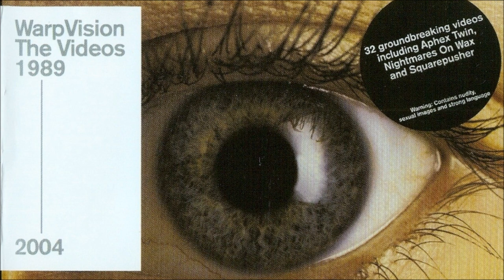Watch & Repeat Play: A Warp Records Mix (mixed by Buddy Peace & ZILLA)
A mix CD that was given away with the first pressing of the WarpVision DVD. Mixed by Buddy Peace and ZILLA.

SWEET EXORCIST : Testone
APHEX TWIN : Selected Ambient Works Vol. 2 Disc 2 Track 5
LFO : Advance
MIRA CALIX : Nunu
SQUAREPUSHER : Come On My Selector
PREFUSE 73 : Culturaluhorgasm
BEANS : Crevice
PREFUSE 73 : Nuno
ANTIPOP CONSORTIUM : Tronman Speaks, Dead In Motion
PREFUSE 73 : Desks, Pencils, Bottles
SQUAREPUSHER : My Red Hot Car
AUTECHRE : Goz Quarter
APHEX TWIN : Cow Cud Is A Twin, Selected Ambient Works Vol. 2 Disc 1 Track 8
PREFUSE 73 : Point To B, 7th Message
BROADCAST : Unchanging Window
AUTECHRE : Second Bad Vilbel
BEANS : Phreek The Beet
TEAM SHADETEK : Hard Dragon
BOARDS OF CANADA : In The Annexe, Open The Light
BEANS : Roar, Mutescreamer [Original / El-P Remix]
AUTECHRE : Cipater
PREFUSE 73 : Radio Attack
BEANS : Mutescreamer [El-P Remix]
ANTIPOP CONSORTIUM : Dead In Motion, Ping Pong
SAVATH & SAVALAS : Ultimo Tren
REQ : Train Jam
BOARDS OF CANADA : The Smallest Weird Number
GRAVENHURST : Bluebeard
LUKE VIBERT : Acidisco
SQUAREPUSHER : Shin Triad [Wagon Christ Remix]
BROTHOMSTATES : Adozenaday
BOARDS OF CANADA : Happy Cycling
SQUAREPUSHER : Go! Spastic
SQUAREPUSHER : Come On My Selector, Do You Know Squarepusher
APHEX TWIN : Cock/Ver10
SQUAREPUSHER : Tomorrow World
TWO LONE SWORDSMEN : Tiny Reminder No. 1
APHEX TWIN : Mt Saint Michel + St Michael Mount
SWEET EXORCIST : Testone
SQUAREPUSHER : Full Rinse
LOUIS DIGITAL : Relax 42
!!! : Shit Scheisse Merde [Part 1] [Instrumental]
SQUAREPUSHER : Dedicated Loop
AUTECHRE : Eutow, C.Pach
SOMETHING J / DJ MAXXIMUS : Mercedes Bentley Vs Versace Armani [Dubplate Remix]
!!! : Shit Scheisse Merde [Part 1]
BEANS : Booga Sugar
SQUAREPUSHER : Schizm Track 2
NIGHTMARES ON WAX : Sal [Autechre Remix], Aftermath, A Case Of Funk
TWO LONE SWORDSMEN : Spine Bubbles
NIGHTMARES ON WAX : Sal
SWEET EXORICIST : Clonk [Freebase]
TRICKY DISCO : Tricky Disco
LFO : ʻLFOʼ [Leeds Warehouse Mix]
NIGHTMARES ON WAX : I'm for Real
TUFF LITTLE UNIT : Join the Future
FORGEMASTERS : Track With No Name
AUTECHRE : Doctrine
AUTECHRE : Basscadet
BOARDS OF CANADA : Pete Standing Alone
LFO : Freak
APHEX TWIN : Windowlicker
APHEX TWIN : Come To Daddy [Little Lord Faulteroy Mix]
LOUIS DIGITAL : Dance Floor Microphysics
BROADCAST : Drums On Fire
PREFUSE 73 : Altoid Addiction
CHRIS CLARK : Early Moss
REQ : Friscobeat
NIGHTMARES ON WAX : Bleu My Mind
!!! : Pardon My Freedom [Original / Maurice Fulton Instrumental Mix]
BROADCAST : Pendulum
LUKE VIBERT : Synthax
NIGHTMARES ON WAX : Keep On [86 In It Mix]
!!! : Hello? Is This Thing On?
AUTECHRE : Corc
APHEX TWIN : Windowlicker [Acid Edit]
BOARDS OF CANADA : Magic Window
SQUAREPUSHER & AFX : Freeman Hardy & Willis Acid
PREFUSE 73 : Plastic
LUKE VIBERT : I Love Acid
JIMMY EDGAR : Morris Nightingale Theme
SAVATH & SAVALAS : Paulo
THE OTHER PEOPLE PLACE : Sunrays
BROADCAST : Poem Of Dead Song
PLAID : Eyen
PREFUSE 73 : Southerners (Interlude)
!!! : Hello? Is This Thing On?, Shit Scheisse Merde [Part 1]
APHEX TWIN : Windowlicker [Original / Acid Edit]
PREFUSE 73 : Female Demands, Back In Time
BROADCAST : Microtronics 08
ANTIPOP CONSORTIUM : Tronman Speaks
TWO LONE SWORDSMEN : Damp, Driving With My Gears In Reverse...
APHEX TWIN : Avril 14th
PREFUSE 73 : 90% Of My Mind Is With You
NIGHTMARES ON WAX : Burn Me Slo
LUKE VIBERT : Synthax
TWO LONE SWORDSMEN : Section
BOARDS OF CANADA : You Could Feel The Sky
BEANS : Crave
AUTECHRE : Autriche
BOARDS OF CANADA : The Colour Of The Fire
PREFUSE 73 : Trains On Top Of The Game
ANTIPOP CONSORTIUM : Z St.
APHEX TWIN : Selected Ambient Works Vol. 2 Disc 1 Track 3
ANTIPOP CONSORTIUM : Conspiracy Of Myth
BOARDS OF CANADA : Sunshine Recorder